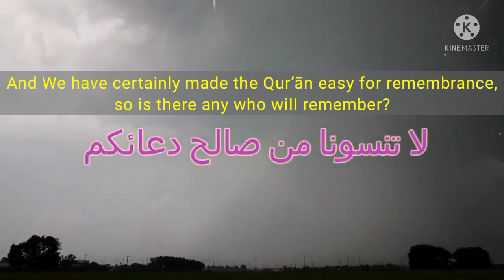Beautiful Qur'an recitation | Surah Qamar | Heart soothing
फिर हमने बारिश के साथ आसमान के दरवाज़े खोल दिए,
और ज़मीन को चश्मों से फटा दिया और पानी पहले से तय शुदा मामले में मिल गया और हमने निशानियाँ बनाकर छोड दिया, कोई है जो याद रखेगा?

सुरह क़मर – अल क़ुरआन